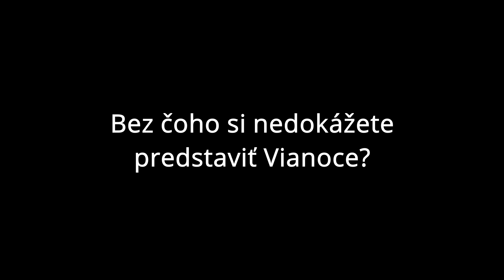Ovčákov vianočný špeciál 2020